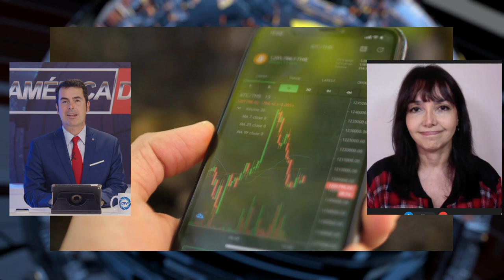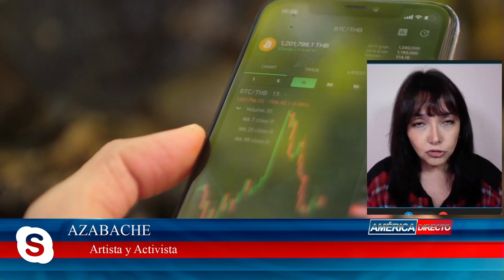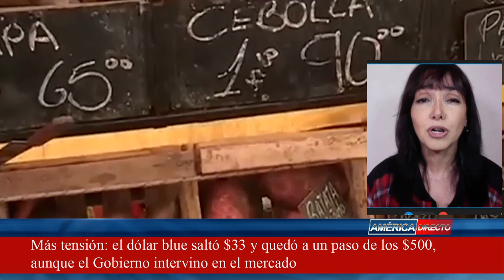💥ARGENTINA UN PAÍS ZOMBÍ💥 AZABACHE, el PERONISMO aliniado con COMUNISMO ha destuído el país